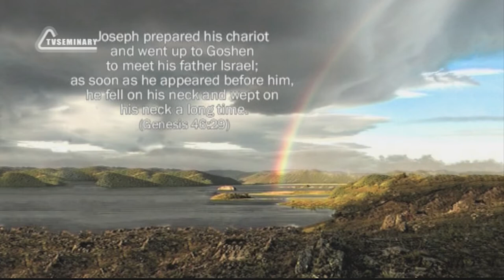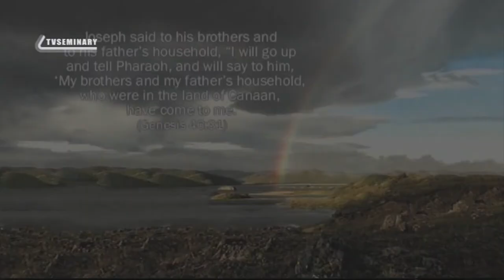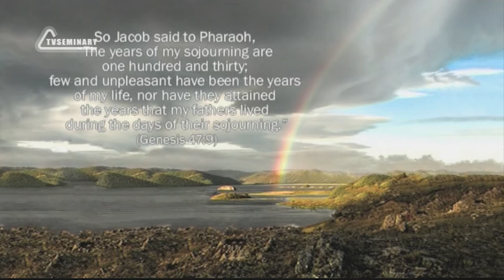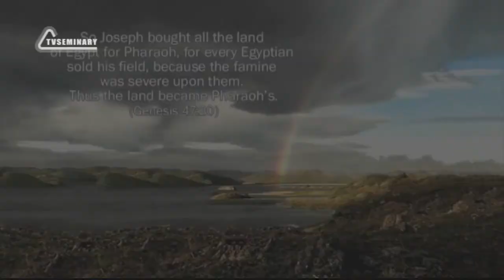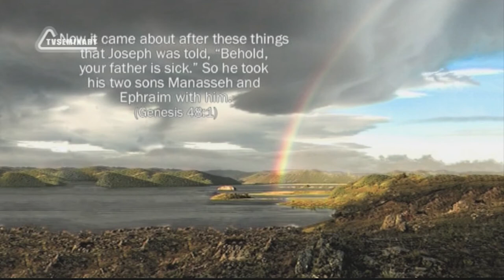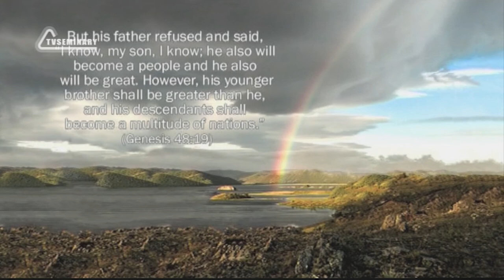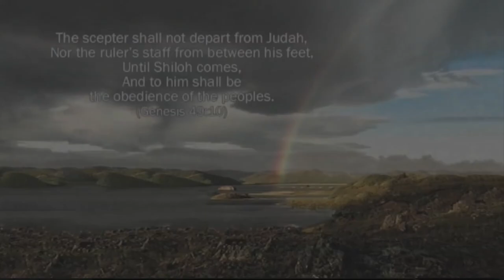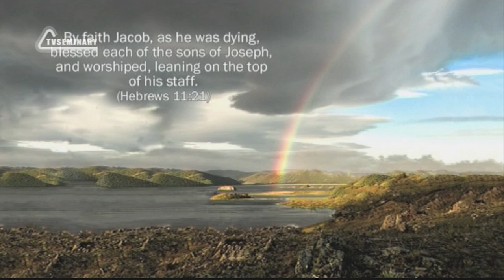BS205 Eng 69 Genesis 46 50 Moving to Egypt The Last Days of Jacob